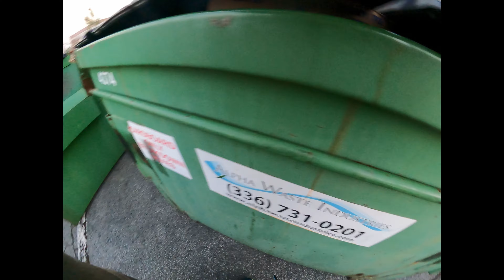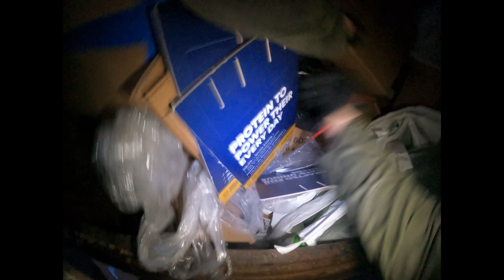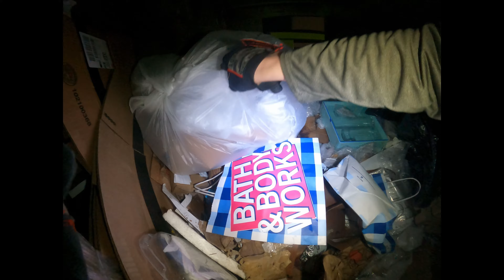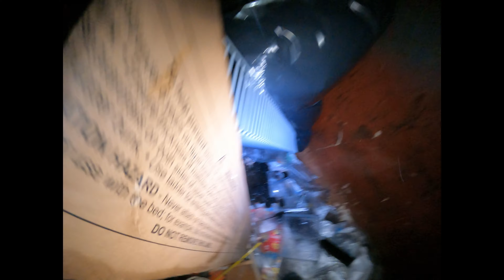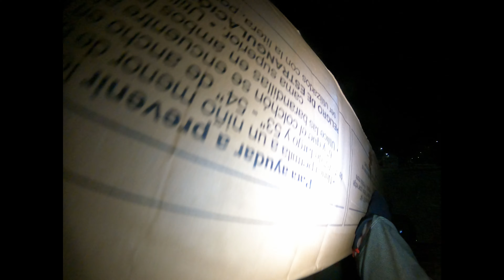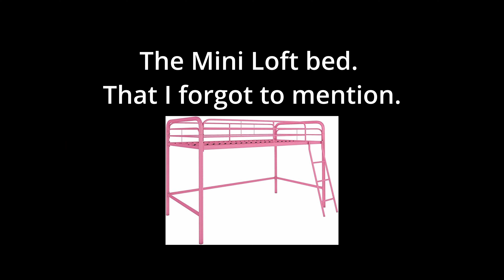Dumpster Diving OLD NAVY, Wal-Mart, & PetCo! SCORE!!!!!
Hey everyone thanks for stopping by.  We hit a lot of dumpster and scored big. March 2023